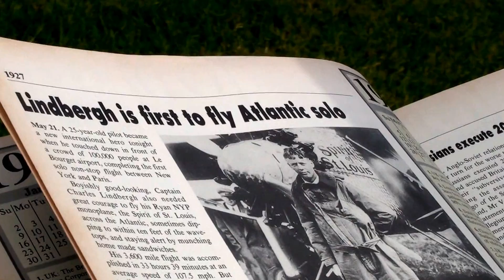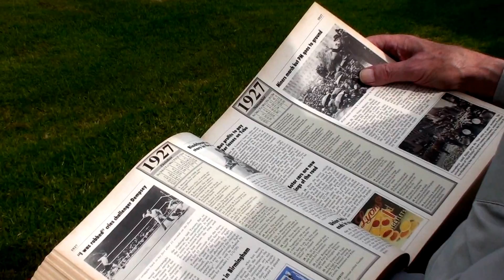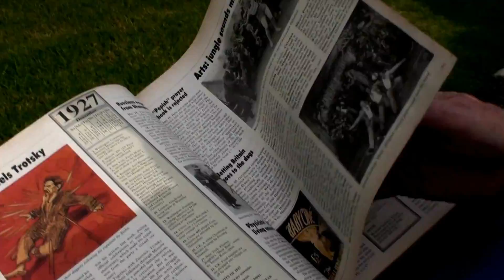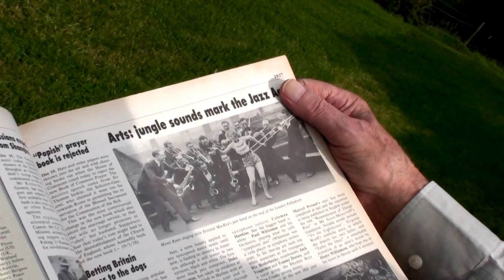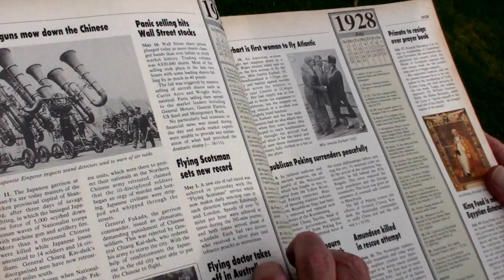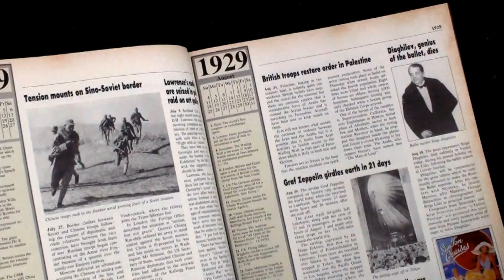Golden Youtubers - Ft. Geriatric1927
This Is Going To Be A Very Rare Show On My Channel, Called Golden Youtubers...There Are Many Golden Youtubers Around,But They Don't Get The Attention They Deserve...My First Golden Youtuber Is The Man Who Helped Me With My Very First Public Interview.. Peter " Geriatric1927 " Oakley. Filmed In Derbyshire,UK
On Sunday The 9th Of September 2012.